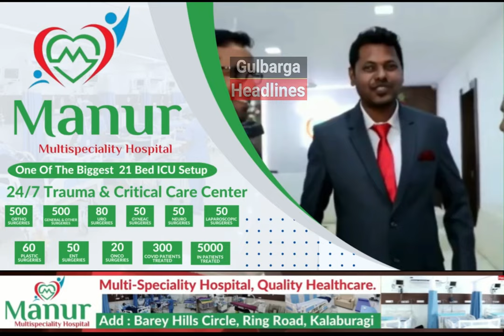Gulbarga :Hum Honge Kamyab JDs Street Corner Meeting Campaign At Qadri Chowk|To Support Nasir Ustad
Gulbarga | Hum Honge Kamyab JDs Street Corner Meeting Campaign At Qadri Chowk | To Support Nasir Hussain Ustad |  Conducted By JDS Labour Wing Team